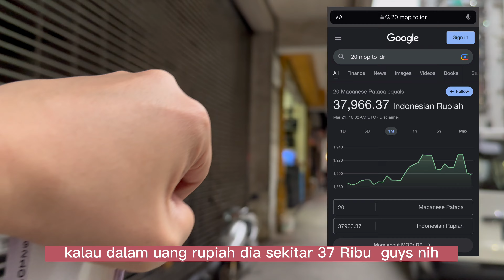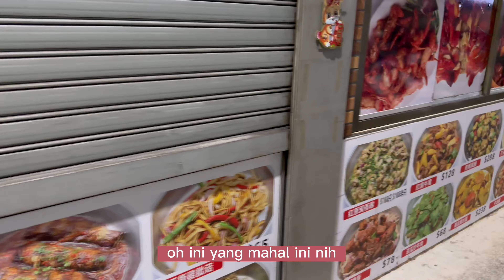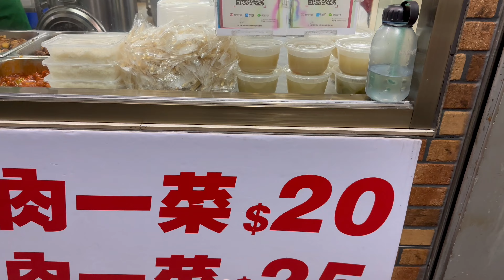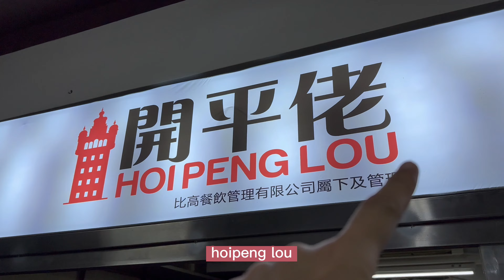WARTEG PALING MURAH DI MACAU., NASI +SAYUR+2 LAUK+KUAH+MINUM CUMA 37 RIBU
Guys ini dia NI WARTEG paling murah di Macau., Letaknya di Hak Sa Waan., Dekat kosan saya., Warteg Hoi Peng Lou Menjual makanan murah dan enak., Nasi plus sayur plus 2 lauk plus Kuah dan Air Minum Refill., Harganya cuma 37 Ribu Rupiah., Lokasi dan tempat serta video Lengkapnya Tonton sampai habis ya